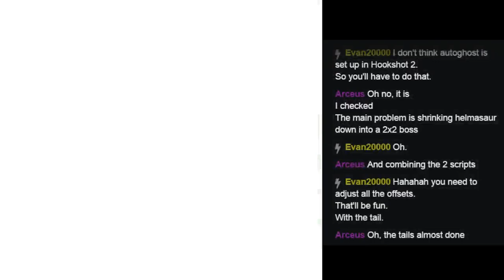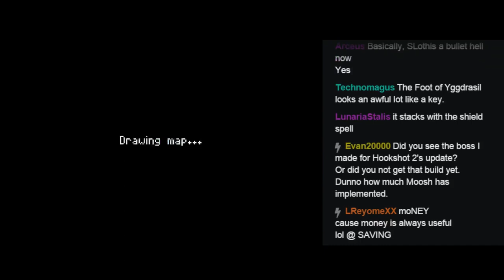PureZC Fall Expo 2015 - Legend of Lana Gaiden - Pt1